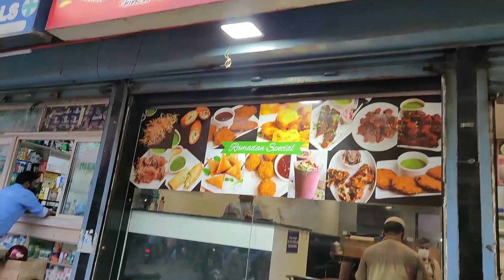Try these Snacks in Chennai 👀🔥 l Hatimy's Restaurant Review l Mannady Street, Broadway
Hello Fam!! Welcome you all for today's video..This is a super cool food review video from Hatimy's  Restaurant, Here you get some new variety of foods which you cannot find somewhere else..So watch the video fully and share it with your friends and family!!

Crispy Chicken - ₹60
Chicken Candy - ₹60
Hatimy's Special Tandoori (1/2) - ₹240
Mayo Chicken Roll - ₹75
Majestic Chicken - ₹170
Chicken Keema Samosa (3Nos) - ₹50

Hatimy's Restaurant

Address - No 31 Mannady street I5 Palce Building, Broadway Rd, Chennai, Tamil Nadu 600001